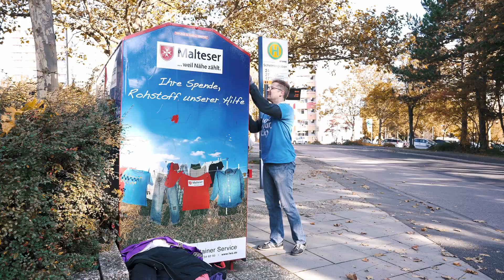Overflow GO | Schelmengraben Clean-Up | 09.10.21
Gemeinsam  haben wir im Schelmengraben Müll eingesammelt und für eine neue Sauberkeit im Stadtteil sorgen. So durften wir den Stadtteil und die Menschen, die dort leben und arbeiten segnen und ihnen Gottes Liebe praktisch weitergeben.

Ein mega großes Danke an alle, die dabei waren und geholfen haben, die Aktion zu einem Erfolg zu machen!!
Die Aktion wurde in Kooperation mit den Johannitern und Fauth-Gundlach-Hübl geplant und umgesetzt.

Falls du Fragen hast, kannst du gerne auf unserer Website nachschauen, oder du lässt uns einfach ein Kommentar da.

Overflow ist eine Bewegung – eine Bewegung der Liebe und des Segens. Überall, wo Overflow hinkommt, sollen Orte der Begegnung von Menschen mitten in unserer Stadt Wiesbaden entstehen, die geprägt sind von Annahme, Freundschaft, Vertrauen, Wertschätzung und Freude. Es wird vielfältige Angebote geben, um miteinander in Beziehung zu kommen, Spaß zu haben, Gott kennenzulernen und auch Hilfe zu erfahren. Bei Overflow ist jeder eingeladen und willkommen.